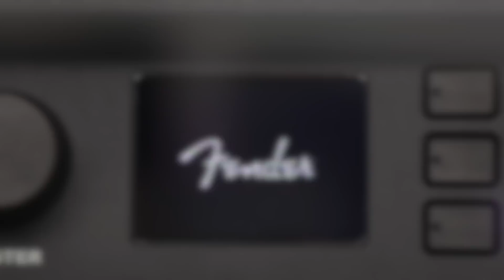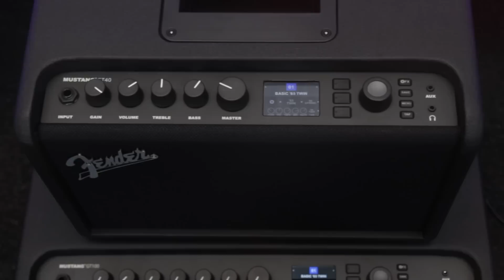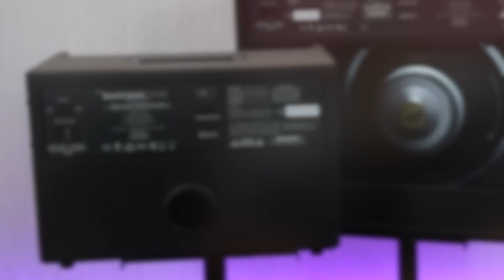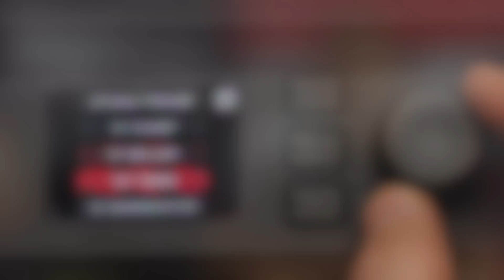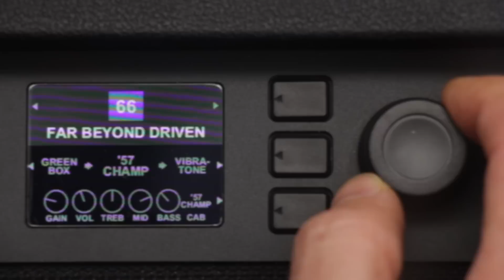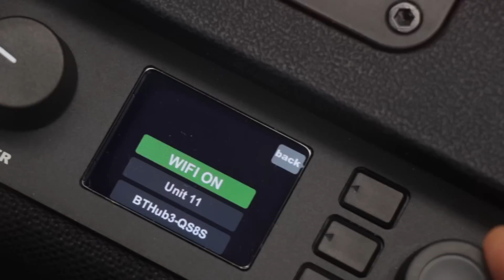Fender Mustang GT Amplifiers (GT40, GT100 & GT200) - Review, Demo & Comparison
In this video, Sam takes a look at the brand new for 2017 range of Fender Mustang GT modelling guitar combos...

The Fender Mustang series have been amongst our best-selling guitar amps for a number of years now, offering a huge range of features, awesome tones and great value for money…so how do Fender improve on this winning formula? Well, put simply, add more effects, more sophisticated amp modelling, more power and most significantly, state-of-the-art wireless connectivity.  Meet the Fender Mustang GT!

There's currently 3 amps in the range, the GT40, GT100 and GT200 offering 40w, 100w and 200w output respectively.  The GT40 is perfect for home practice and studio work, whereas it's bigger brothers will hold their own in most gigging situations.

All of the amps feature Fender's new and improved amp modelling algorithms with 21 high quality amp sims and 47 effects.  The Mustang GT's are also the world's first WI-FI enabled guitar amplifiers, which when combined with the Fender Tone app (free for Apple or Android devices) allows you to download and share artist or user patches and update your amp's system software wirelessly.

So take a quick look and listen with PMTV and make sure to check out these new amps at your local Professional Music Technology!